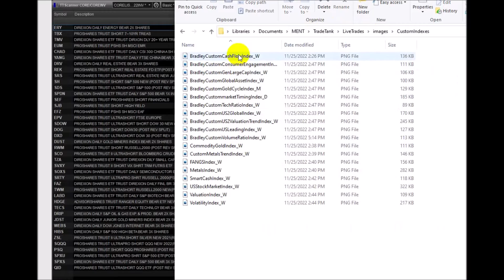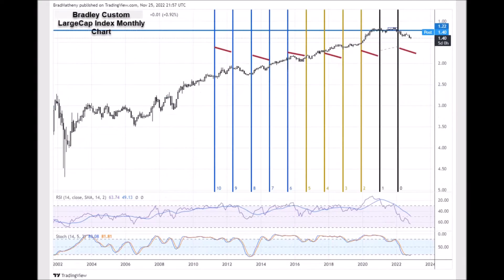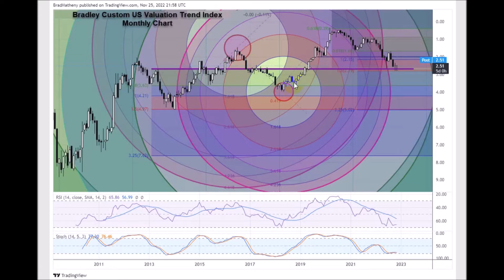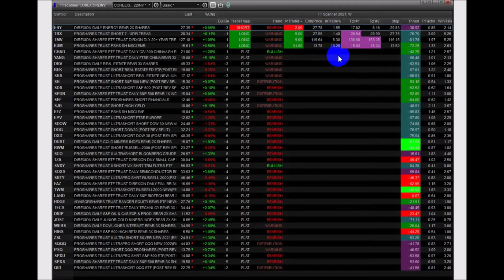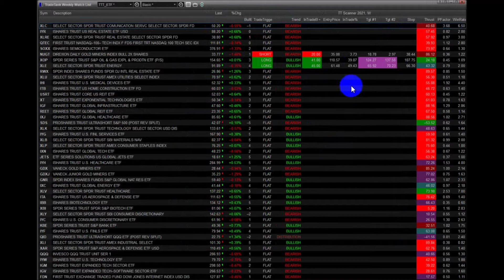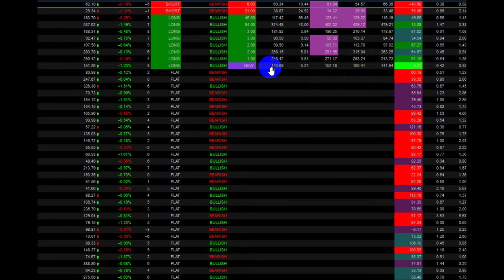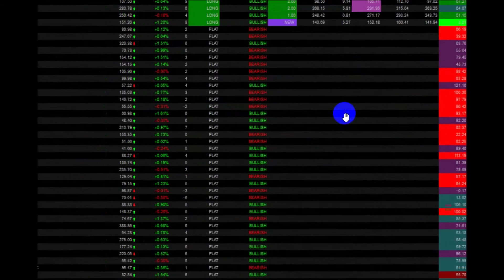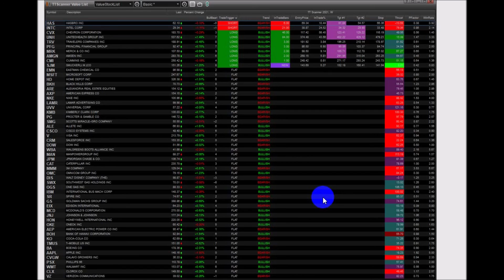11-25-2022 MENT Weekly Update: TTScanner Hotlists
Here are your weekly swing trade triggers from my TTScanner Algo.

These trade triggers are automatically generated on Weekly price data and can turn into incredible opportunities for skilled traders.

Simple Rules To Follow:
_Weekly trade signals are slower and easier to manage.
_Follow the Entry, Stop, Target 1 & Target 2 levels.
_Allocate your capital efficiently using my MENT Rotational Modeling system analysis.
_Don't get overly aggressive with these trades when the markets are not trending.
_Triggers will GO FLAT quickly if the trend fails. This allows winners to run and lowers to close trades quickly.

Learn how powerful these trades really are over the next 12+ months as the US/Global market shift into new trends (possibly starting the 2022 Christmas Rally).

Follow my research and learn how I can help you stay ahead of the biggest trends.